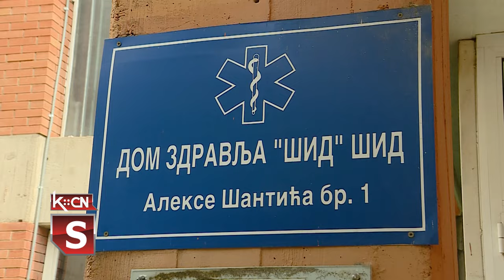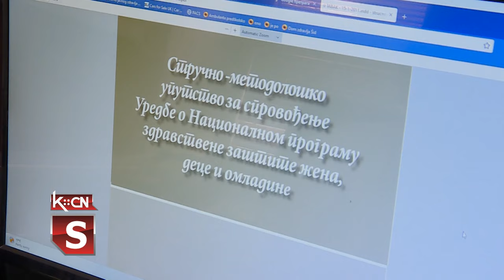Preventivni pregledi u Šidu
Zbog velikog interesovanja građana, Ministarstvo zdravlja Republike Srbije i ove nedelje je nastavilo sa akcijom besplatnih preventivnih pregleda. Ovakve preventivne preglede, prethodnog vikenda, obavilo je 23.000 građana, a kod njih 1.800 uočene su zdravstvene nepravilnosti i poslati su na dalju dijagnostiku i lečenje. Promocija prevencije i rana dijagnostike imaju ogroman uticaj na to da svaka bolest ukoliko se otkrije na vreme ima mnogo veće šanse za izlečenje. I Dom zdravlja „Šid” pridružio se ovoj akciji i organizovao preventivne preglede kod pulmologa i pedijatra. Pored toga mogli su da se urade nalazi krvi na hormone štitaste žlezde i za prostatu.